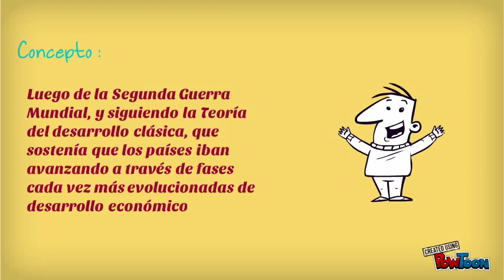El Desarrollismo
Resumen